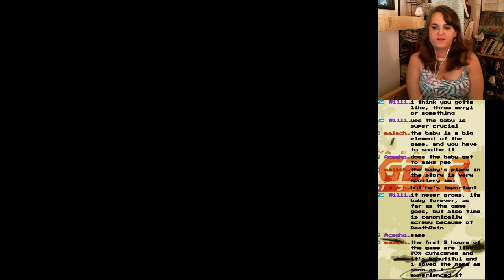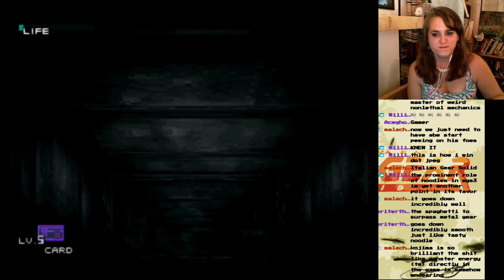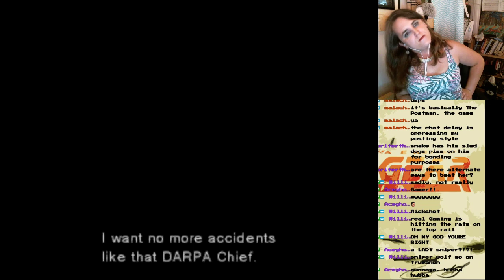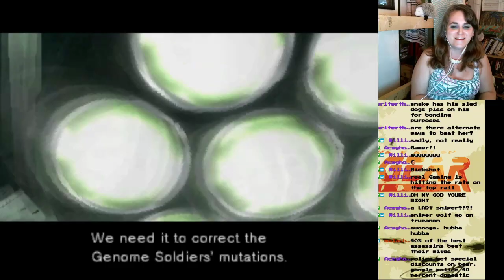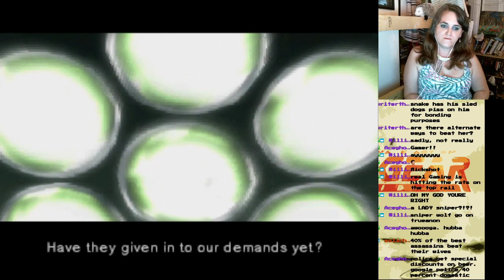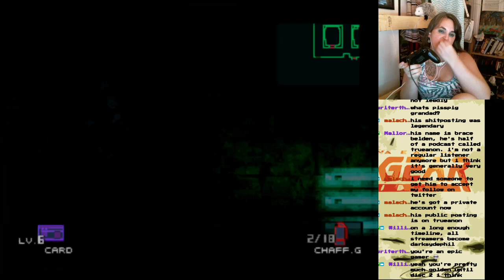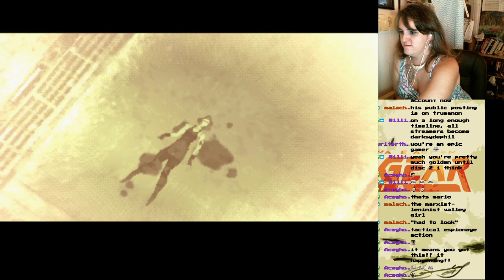Metal Gear Solid Part 3: Sniper Wolf? I Hardly Even KNOW 'Er Wolf!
This, friends, is where the technical problems END!!!